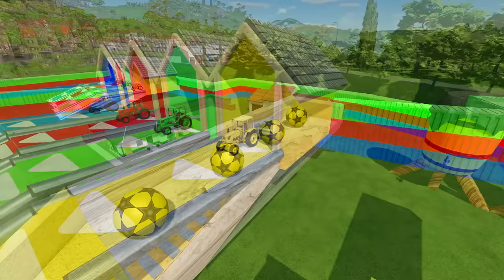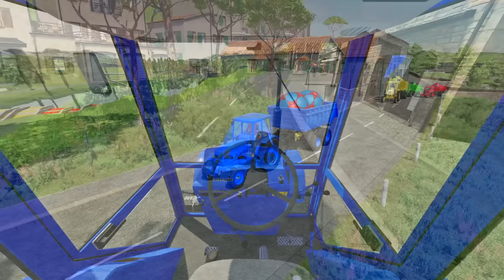LOAD AND TRANSPORT SOCCER BALLS WITH FENDT TRACTORS - Farming Simulator 22